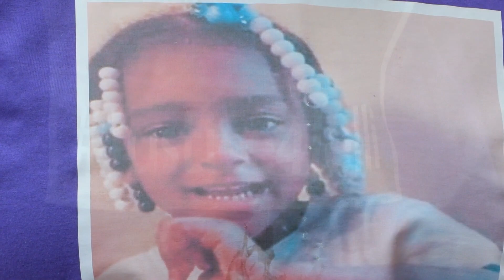Charlotte mom pleads guilty to 4-year-old's death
On Thursday, a Charlotte mother pleaded guilty Thursday to the murder of her four-year-old daughter.

Malikah Bennett pleaded guilty to the charge of second-degree murder during a Mecklenburg County court appearance.

In addition to the downgraded murder charge, the judge dropped the charges of child abuse inflicting serious injury and concealing a body.

The judge announced that Bennett's sentence would be 25 to 31 years, with just over two years already served. She also recommended that Bennett receive psychological counseling while incarcerated.